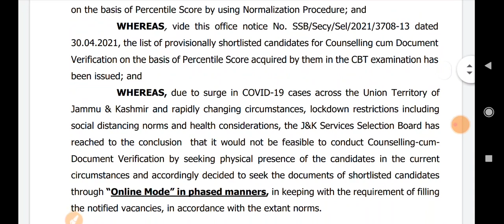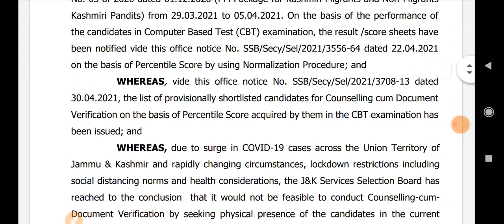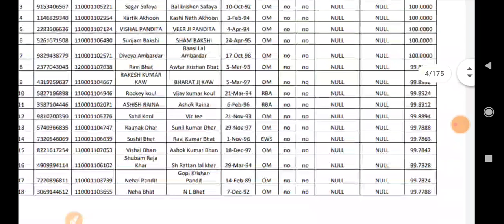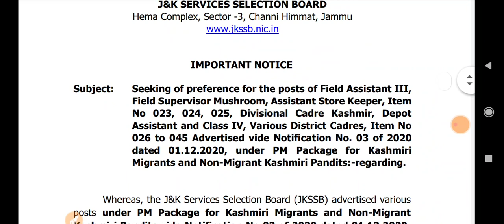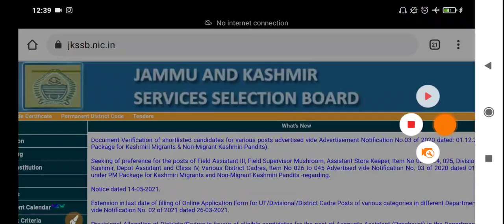JKSSB Latest Update ~ Official Notification || What about JKSSB Class IV Result || Important News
1st aim - Aapko video se kuch na kuch seekhne ko mile.
2nd aim - Aapka time waste na ho
3rd aim - Aap video ko share kroge aur motivate kroge.